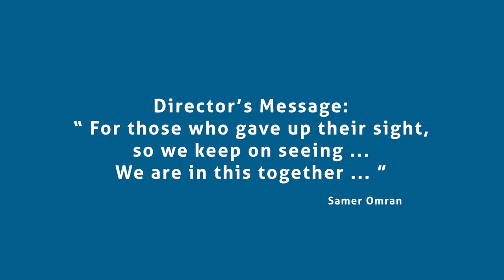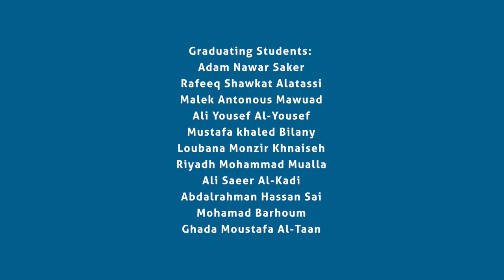The Blind by Maurice Maeterlinck - Directed by: Samer Omran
Director’s Message:

“ For those who gave up their sight,
so we keep on seeing ...
We are in this together ... ” - Samer Omran

Manara University - Faculty of Performing Arts - Acting Department
Final Graduation Project - Second Patch

The Blind by Maurice Maeterlinck

Directed by:
Samer Omran
Assistant Director:
Foad Al-Ali

Graduating Students:
Adam Nawar Saker
Rafeeq Shawkat Alatassi
Malek Antonous Mawuad
Ali Yousef Al-Yousef
Mustafa khaled Bilany
Loubana Monzir Khnaiseh
Riyadh Mohammad Mualla
Ali Saeer Al-Kadi
Abdalrahman Hassan Sai
Mohamad Barhoum
Ghada Moustafa Al-Taan

Lighting Specialist:
Ghazwan Ibrahim

Musical Arrangement:
Samer Omran

Photography:
Mohamed Alideeb

Brochure Design:
Zoalfkar Koussa

Administrative coordination:
Rima Sakkour